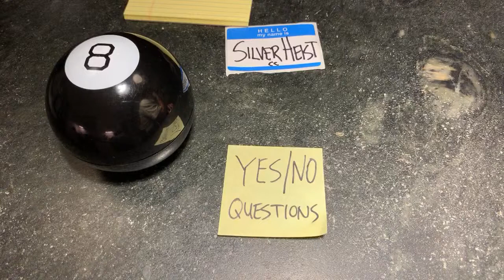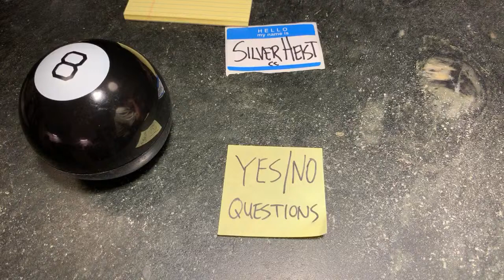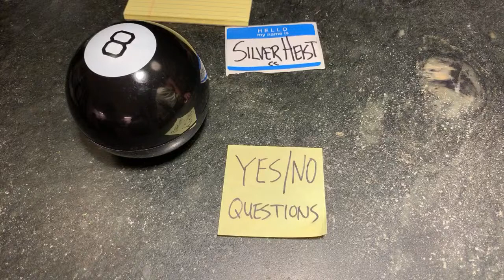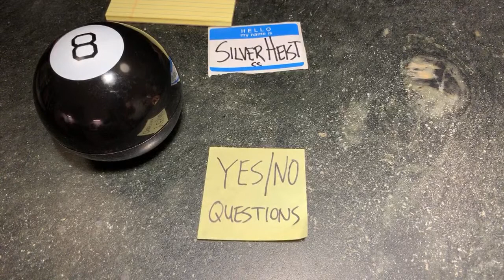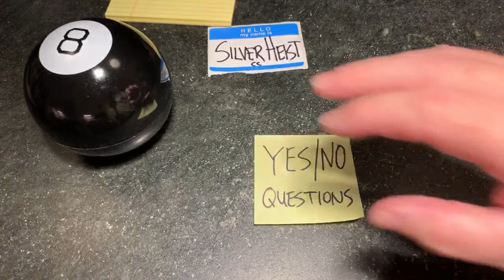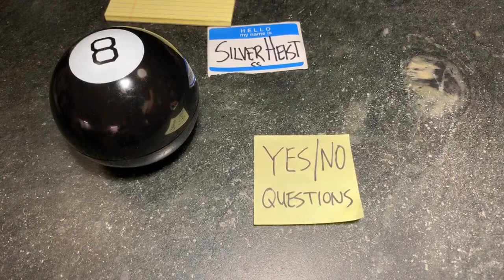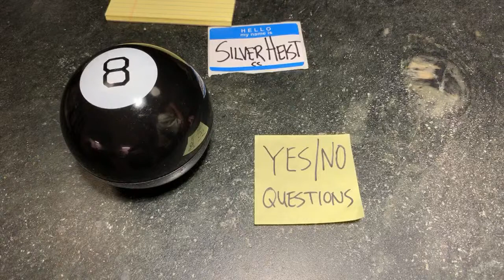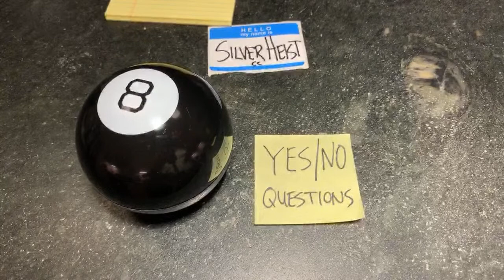🎱 Ask Magic Eight Ball! Gold and Silver Spot Price Predictions and More! LIVE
If you want to make the most informed decision about buying and selling silver and gold - you need someone who knows the future.  You need to consult a magician.  Magic Eight Ball will answer all your questions live!